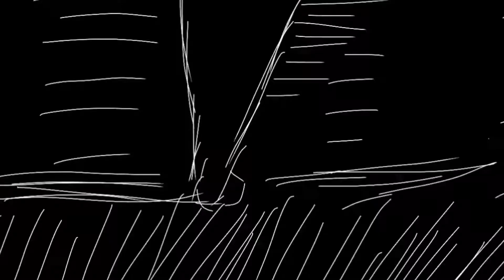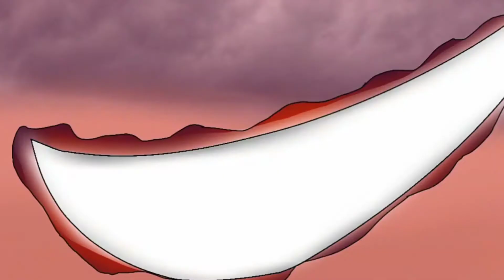One Piece Fan Animation | Onigashima [Parte 1]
One Piece Fan Animation -Fanimation Mx

Gracias por estos 3 años ,aqui una recopilación de el último año de mis animaciones ,Echas de Fan para Fan.

Thank you for these 3 years, here is a compilation of the last year of my animations, Echas de Fan para Fan. Thanks for everything.

 Los derechos residen en sus respectivos autores